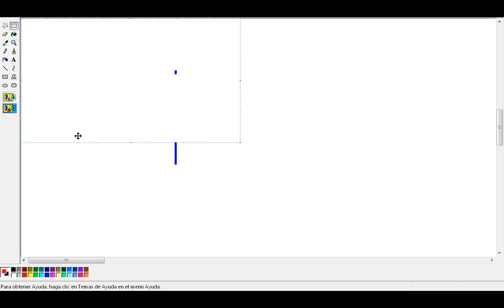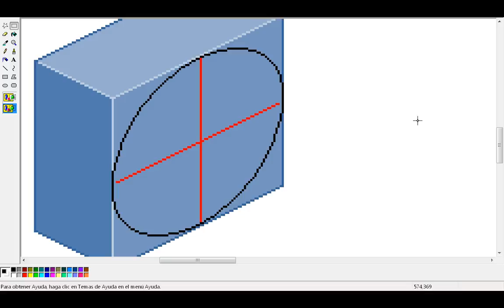Pixel Art trick - Tutorial showing how to draw an isometric circle